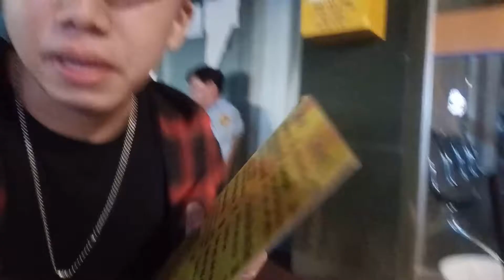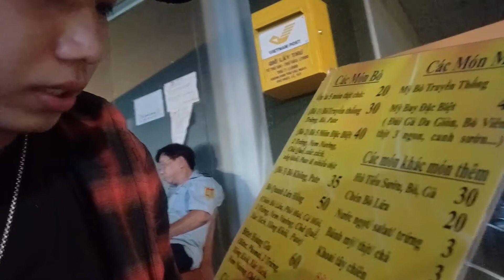Bò né siêu ngon tại quận 1 | Cuộc Sống Sài Gòn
Hãy chia sẻ video để ủng hộ OH Vlogs nhé !